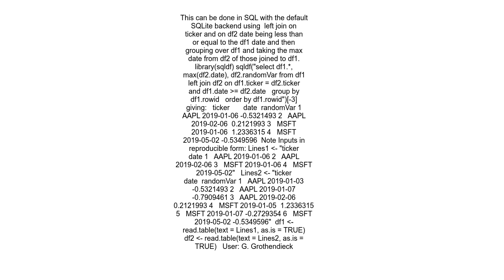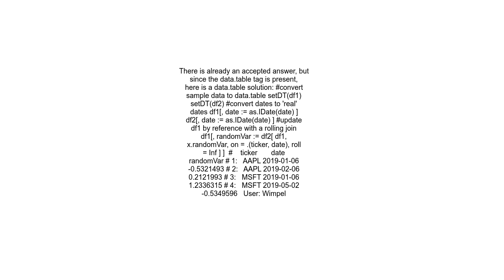Join Two Data Frames By Closest Date Without Going Over In R